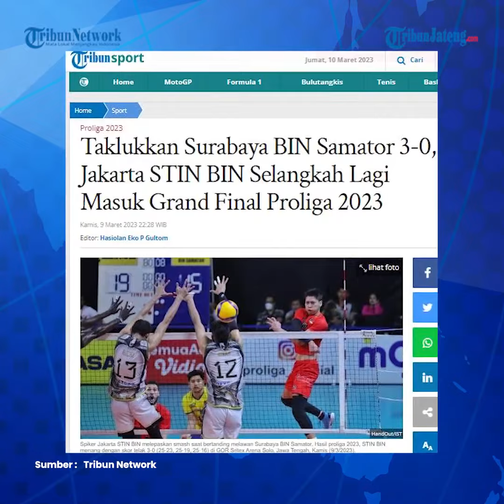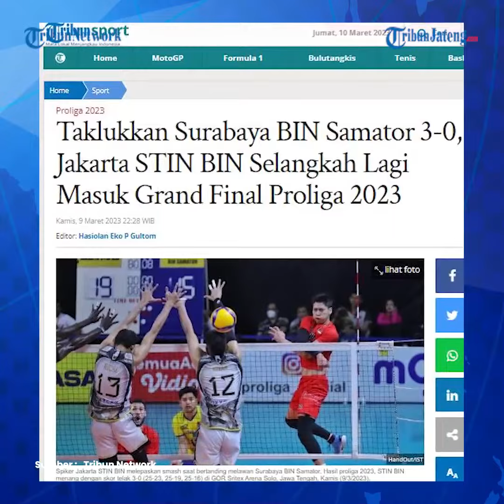Hasil Proliga 2023, Hempaskan Surabaya Samator 3 0, Jakarta STIN BIN Jaga Asa ke Final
Jakarta STIN BIN membuka peluang menembus Grand Final setelah mengalahkan Surabaya BIN Samator.

Pada duel Final Four yang digelar di Gor Sritex Arena, Solo, Kamis (9/3/2023) malam, Dimas Saputra cs menang dengan skor telak 3-0.

Kemenangan STIN BIN atas Surabaya Samator yakni 23-25, 19-25, dan 16-25.

Kemenangan tersebut membuat Jakarta STIN BIN memiliki peluang meraih tiket grand final.